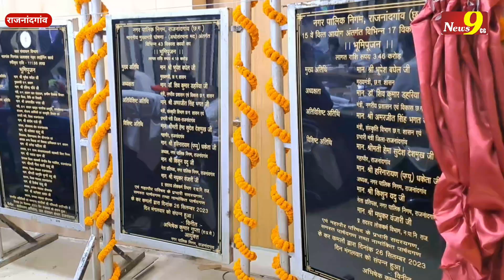CM ने वीडियो कान्फ्रेसिंग से 32 करोड़ 9 लाख 98 हजार रूपए की लागत के 80 विकास कार्यों की सौगात दी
Incoming Search Terms:
cg song
cg movie
cg
cg comedy
chhattisgarhi gana
chhattisgarhi song
chhattisgarh news
chhattisgarhi picture
chhattisgarh samachar
chhattisgarhi video
chhattisgarhi film
amlesh nagesh
chhattisgarhi gana
satish jain
satish jain cg movie
sunil soni new song
Chhattisgarh News
Madhya Pradesh News
Today News
Breaking News
Latest News
mp news
Chhattisgarh, Chhattisgarh news, Chhattisgarh hindi news
Chhattisgarh latest news
Chhattisgarh latest hindi news, Chhattisgarh today news
Chhattisgarh news in hindi
Cg news,cg hindi news
cg latest hindi news
cg crime news
Chhattisgarh crime news
cm bhupesh baghel bhent mulakat
cm bhupesh baghel bhent
mulaqat
cm bhupesh baghel song
cm bhupesh baghel new car
cm bhupesh baghel khairagarh
cm bhupesh baghel family
cm bhupesh baghel
cm bhupesh baghel today
bhilai times
Rahul Gandhi
Priyanka Gandhi
election
election 2023 update
electioneering
election results live
election news
election result
election song
election survey karnataka 2023
kannada
election 2024
election commission of india
bjp4india
chhattisgarh bjp
AICC President
india 24*7
india 24 7
india 24x7
24x7
24*7
latest news
headlines
breaking news
indian news
political news
sports news
entertainment news
up news
allahabad news
kanpur news
lucknow news
jhansi news
agra news
varanasi news
noida news
bundelkhand news
daily news
bulletin
latest
hans raj hans
bjp mp hans raj hans
hans raj hans controversy
bjp mp hans raj hans controversial remark
delhi government excise policy